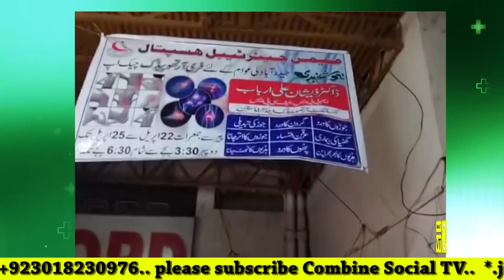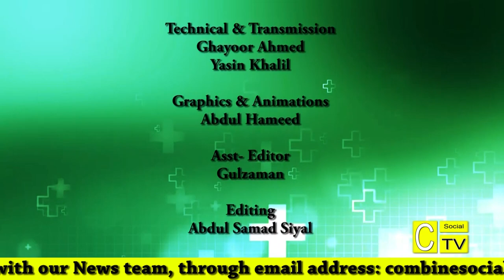Medical Experts with Combine I EP-01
Medical Experts with Combine